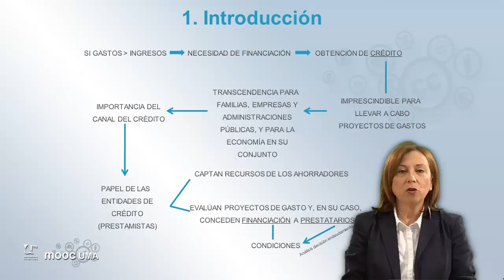MOOC UMA Claves de educación financiera para la ciudadanía: Módulo 6 Video 2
Introducción